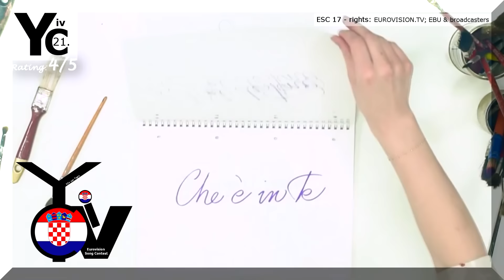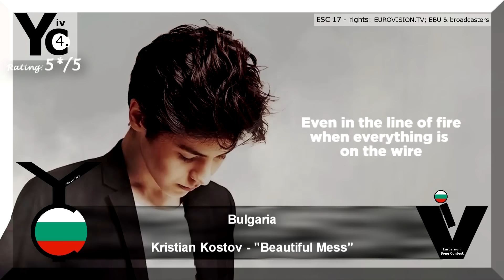YCiv's TOP 43 - Eurovision Song Contest 2017 - BEFORE THE SHOW - Full Top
Eurovision Song Contest 2017 - Ukraine - Kiev - Celebrate Diversity

Albania  Lindita Halimi "Botë" World
Armenia Artsvik "Fly with Me"
Australia Isaiah Firebrace "Don't Come Easy"
Belarus  NAVI "Historyja majho žyccia"
Georgia  Tamara Tako Gachechiladze  "Keep the Faith"
Germany Isabella Levina Lueen "Perfect Life"
Macedonia Jana Burčeska "Dance Alone"
Netherlands  O'G3NE  "Lights and Shadows"
Norway  JOWST feat. Aleksander Walmann  "Grab the Moment"
Russia  Julia Samoylova  "Flame Is Burning"

YCiv ;)